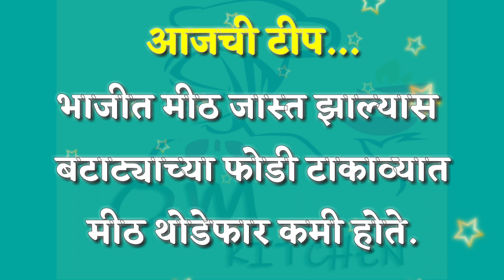Makkhan Wali Lassi l मक्खन वाली लस्सी l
नमस्कार मित्रानो, ओम किचन रेसिपी मध्ये आपले स्वागत आहे .आज आम्ही तुम्हाला लस्सी अगदी काही मिनिट मध्ये कशी बनवायची याची एकदम सोपी रेसिपी दाखवणार आहे.ही लस्सी एकदम हॉटेल मधील लस्सी सारखी लागेल . खूपच कमी वेळा मध्ये आपण ही रेसिपी बनवू शकता.